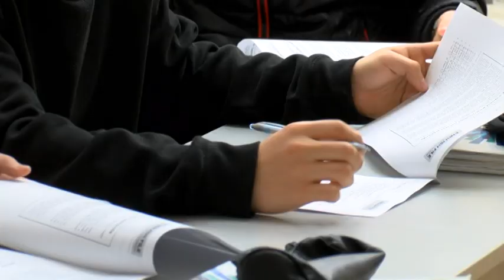Nyelvtanulás külföldön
Kétezer eurós ösztöndíjat kapnak a középiskolás diákok külföldi nyelvtanuláshoz. A kormány 2019-ben döntött arról, hogy a kilencedik és a tizenegyedik évfolyamot végző diákok a tanév nyarán két hetet tölthetnek el külföldön, ahol nyelvi tanfolyamokon vehetnek részt.